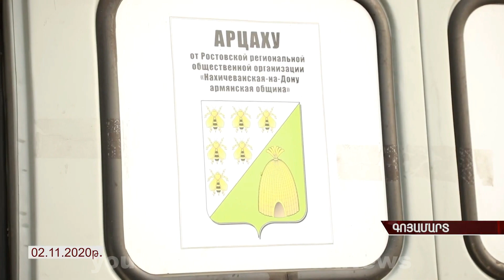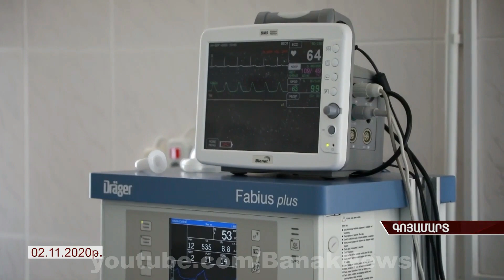«Սպիտակ բանակի» մարտիկները / Бойцы "белой армии" / Soldiers of the "white army"